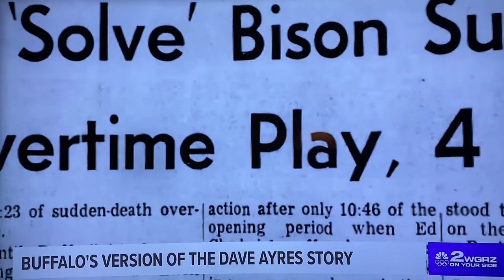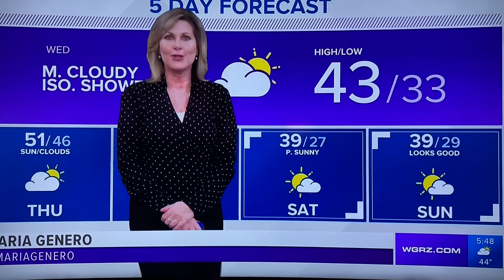Unknown Stories - WGRZ - Buffalo Hockey Bisons Porky Palmer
John Boutet discusses Porky Palmer and his place in WNY sports history